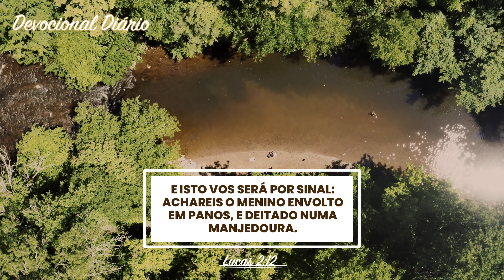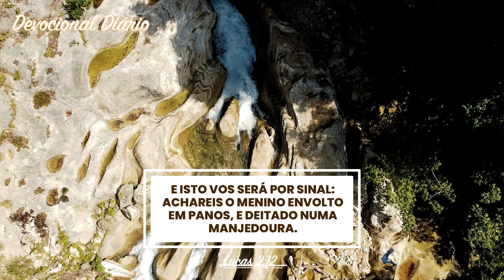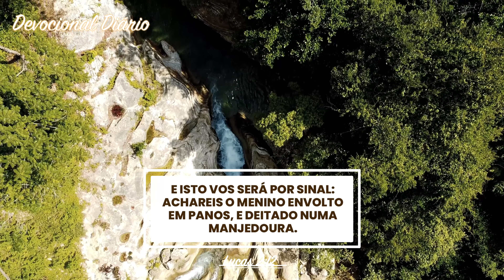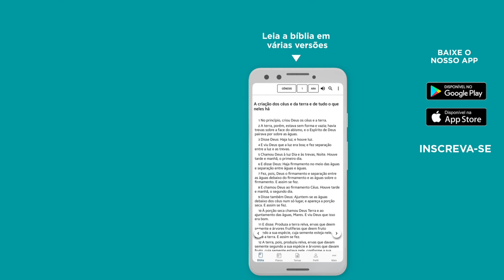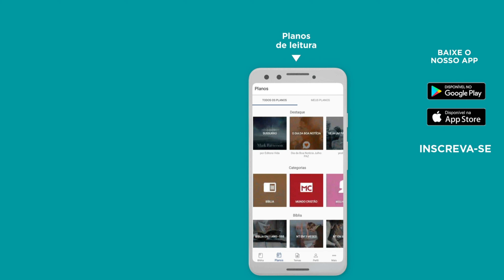Devocional Diário - série ESTREBARIA - 6⁰ episódio 🙌 - Bíblia JFA Offline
Receba essa palavra do alto nesse momento de devocional com o Senhor // 🆘 SOS VIDA: e se você precisa de ajuda ou atendimento pessoal, contate nossa equipe através do WhatsApp